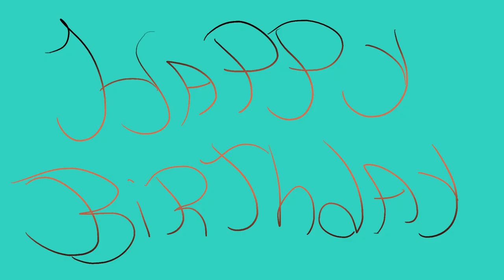Happy birthday Em! [Collab with Phoenixfur!] | Janyroux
SURPRISE!!!
WE LOVE YOU SO MUCHH!!
I know is late but ñeeh! ;w; i hope you can enjoy this! we did it with so much love because you are an awesome, beautiful and cute person!!

The characters are: North! (Em - Gray one) Ross! (Mine - Black and white cat) Phoenixfur! (Orange and White cat) and Rew! (Blue wolf)

Art by: Me and Phoenixfur!
Edited by: MoonGlazed!!